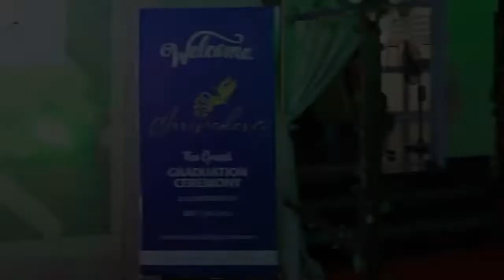Max Events -Convocation Event - MBBS Medical college Kottayam